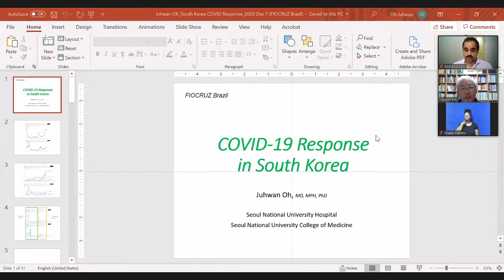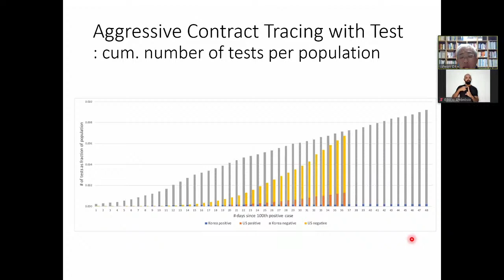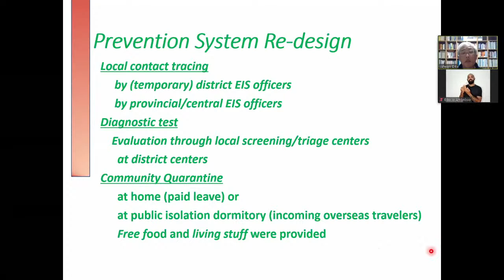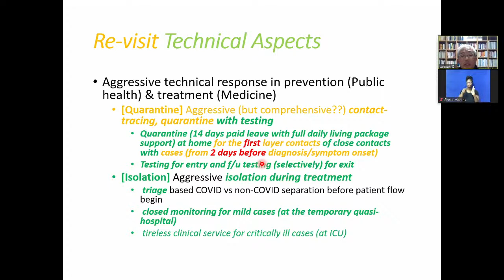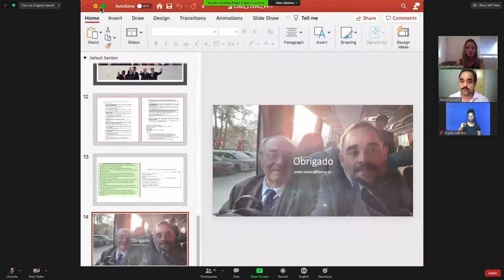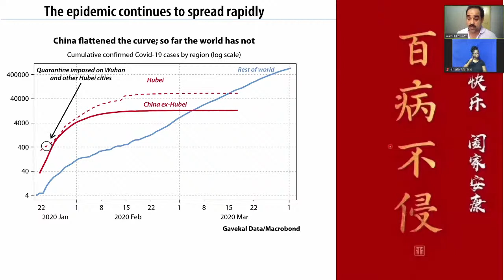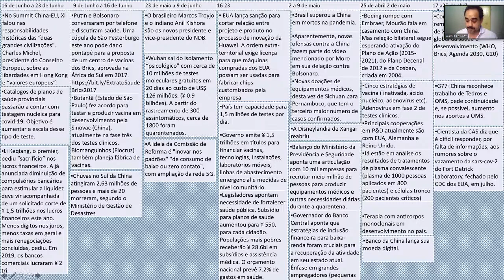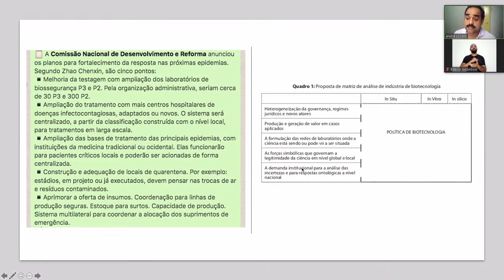Asian Experiences Addressing Covid-19: Responses from China and South Korea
Asian experiences in addressing Covid-19: Actions and Challenges in the Responses from China and South Korea

Covid-19 already affects more than 200 countries around the world, impacting the lives of populations and territories. How did countries organize their responses to this crisis? In this webinar, we will talk about the cases of China and South Korea. We will have the presence of representatives from these two countries, Professor Juhwan Oh (Professor of International Health Policy and Management at Seoul National University (SNU) College of Medicine and SNU Hospital) and a representative of the Chinese Center for Disease Control and Prevention (CDC China), who will speak to us about the actions developed and the challenges that still persist from the perspective of health and surveillance systems.